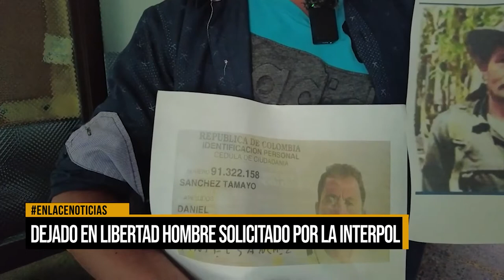Dejado en libertad hombre solicitado por la INTERPOL